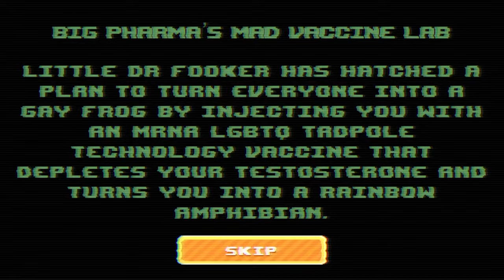We played the Alex Jones game and it is pure insanity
Alex fights gay frogs, techno lizards, and goes to Epstein island